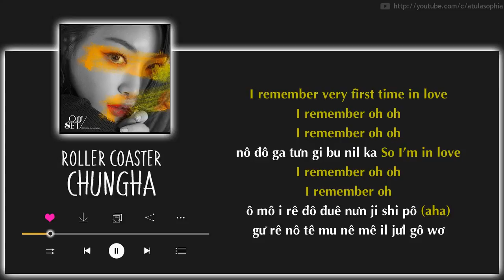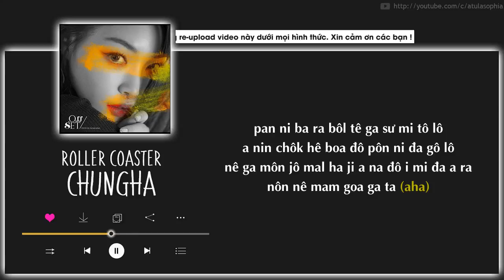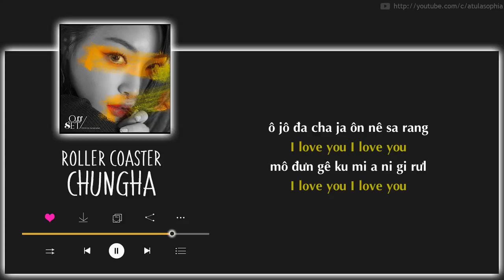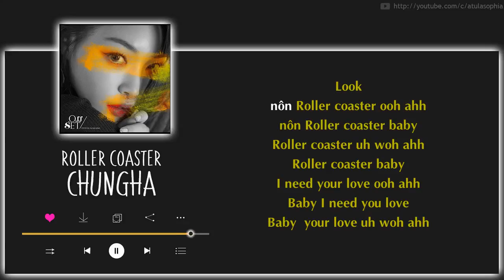[Phiên âm Tiếng Việt] Chungha – Roller Coaster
LƯU Ý:

➥ Dạo này những video của BTS đa số đều dính bản quyền nên bị hạn chế xem trên điện thoại còn trên laptop/máy tính vẫn xem được bình thường. Để xem được trên điện thoại làm theo hướng dẫn này

➥ Mọi bài phiên âm hay video phiên âm từ nay sẽ được cập nhật tại blog , trước khi hỏi hãy sang blog để xem danh sách bài hát đó đã được phiên âm chưa nhé.

➥ Mình KHÔNG nhận phiên âm theo yêu cầu.

➥ Vui lòng KHÔNG re-upload (đăng lại) video phiên âm của mình dưới mọi hình thức. Xin cảm ơn.

➥ Vấn đề lưu ngoại tuyến được hay không là do nhà phát hành nhạc (sở hữu bản quyền) quyết định chứ mình không quyết định được vấn đề đó. Bạn nào muốn tải về thì lên máy tính sử dụng trình duyệt Cốc Cốc để tải video về rồi copy qua điện thoại nha.

☛  Credit Lyrics: Colorcodedlyrics, Klyrics, Melon
☛  Phiên âm + Video Maker: Atula